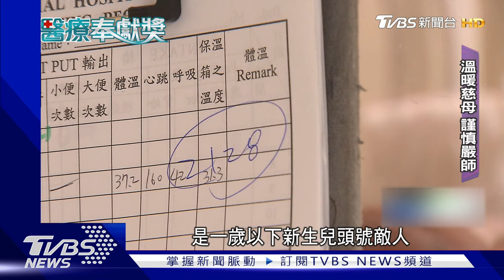巴掌仙子的守護者! 許瓊心醫界服務逾40年